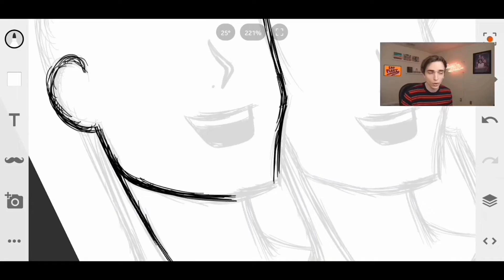Birthdays Are Overdone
I'm not a terrorist